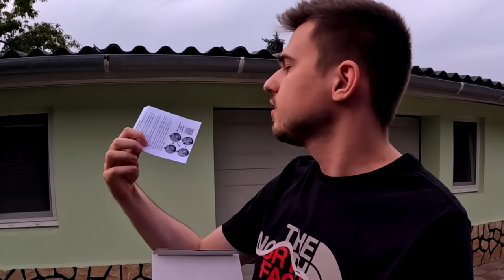Ezt A Lufit LEHETETLEN Kidurrantani!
Főcsatorna: @elekrobi